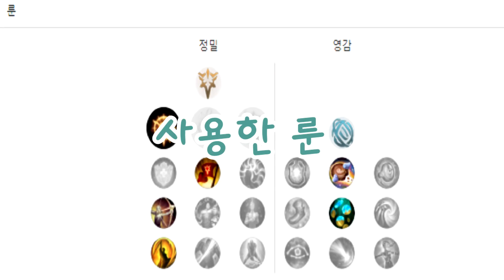캬하하［'찐'카우셉도 반해버린 칼리스타］